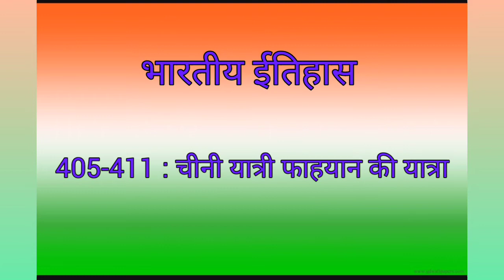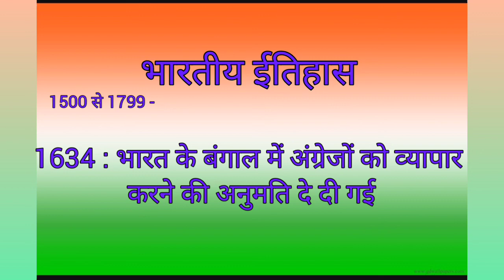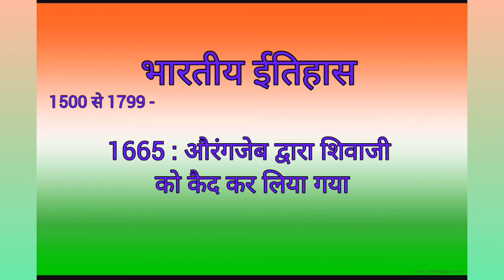#1-Timeline of Indian history//भारतीय इतिहास का कालक्रम